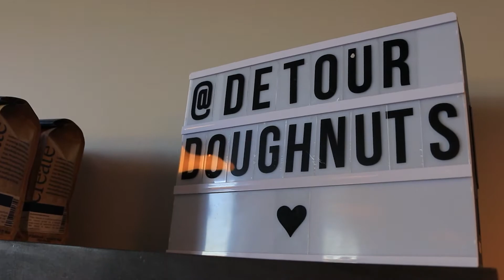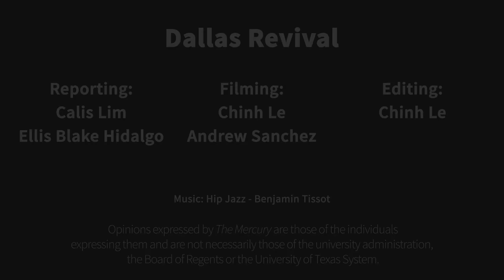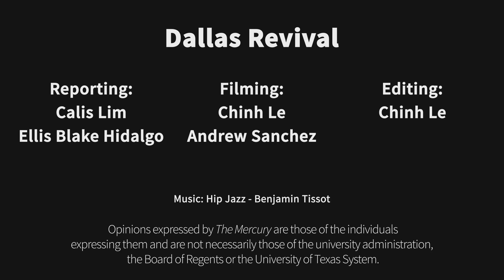Dallas Revival - Detour Donut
With Dallas Revival, we're looking to highlight the history and not-so-well-known small businesses around UTD. This time join us as we visit a small donut shop in Frisco.